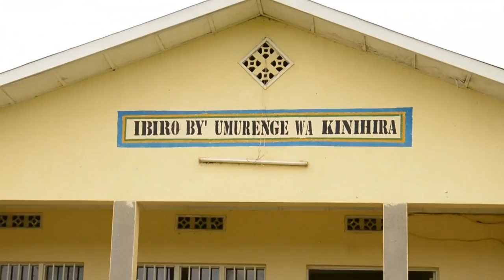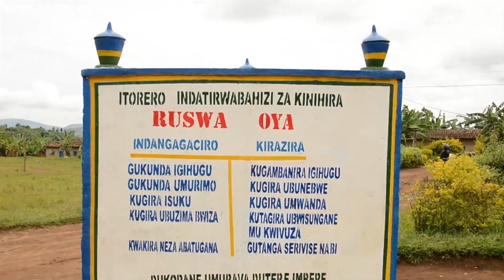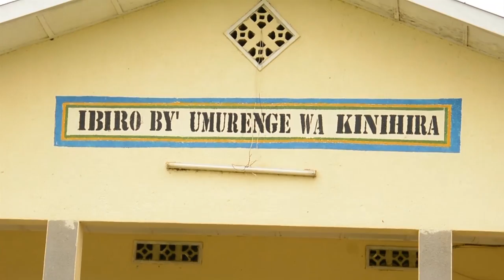Ruhango:Umubiri umaze imyaka 9 mu Kagali utarashyingurwa